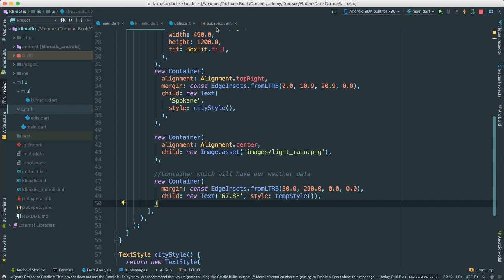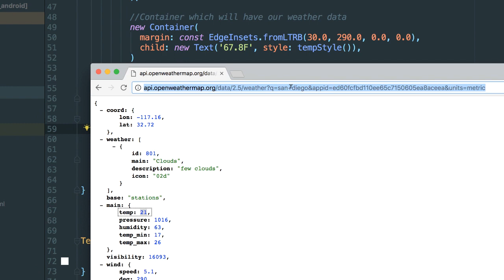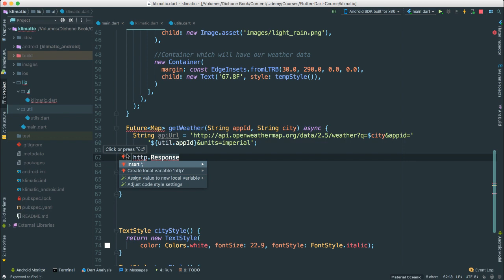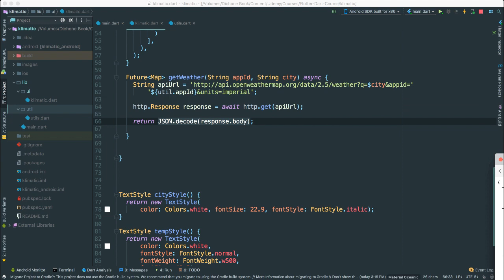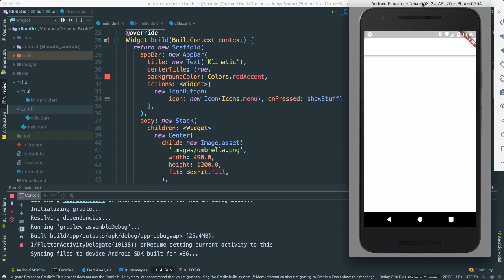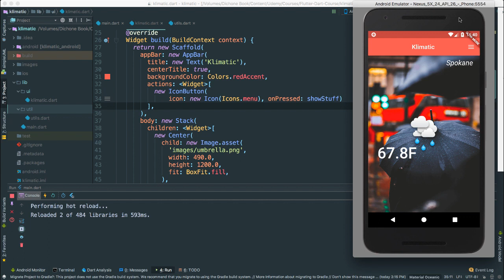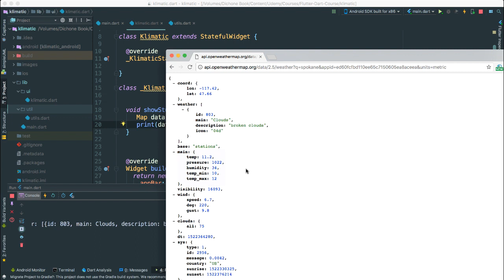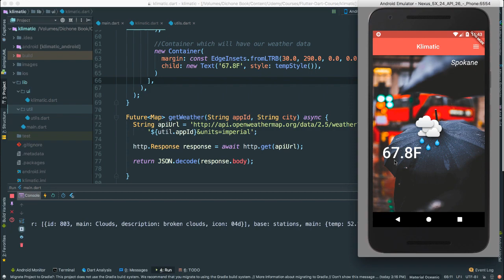Dart and Flutter - Build a Weather App - Part 5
Build a flutter app from scratch.  The app I'm going to show you how to build is going to be called Klimatic.  Klimatic is a flutter app which will display the weather for any city you would like.

You'll learn how to set up a flutter app, finding an API that will serve us the weather data and then craft an awesome UI with Flutter framework tools and libraries.
By the end of this installment, you should be able to understand how to build a flutter app from scratch - from concept to final product.